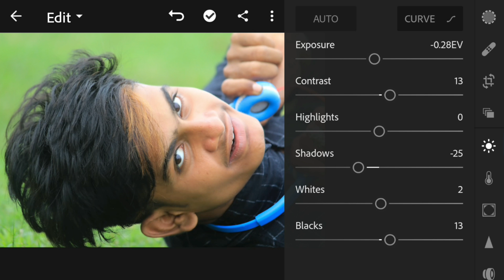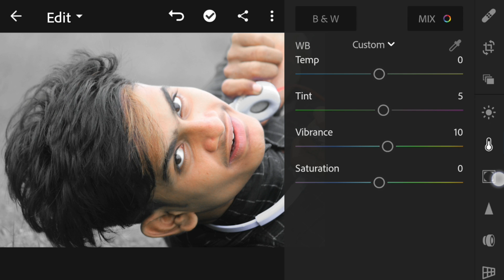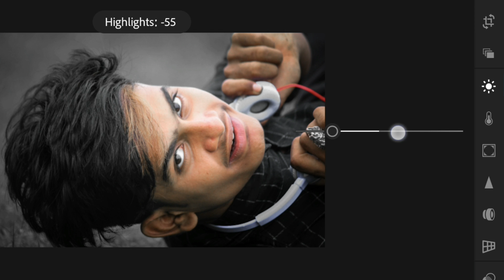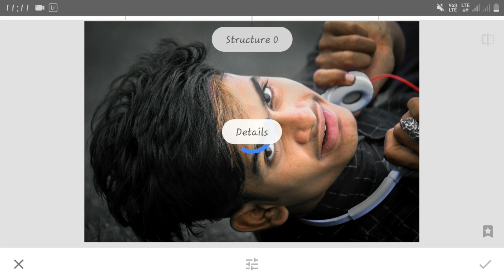snapseed and lightroom best editing pixel editor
snapseed and lightroom best editing